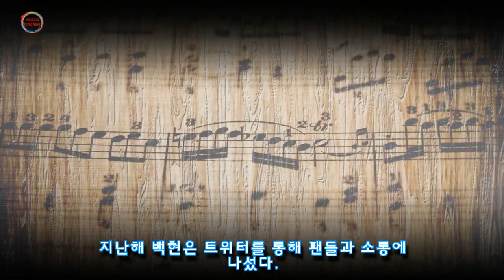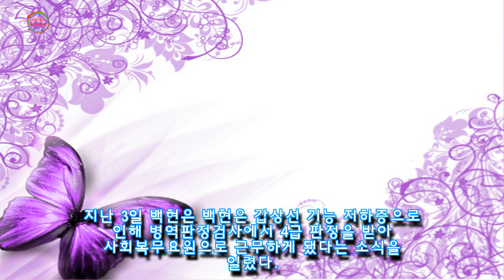약 먹는다 말에 팬들이 걱정하자 영양제라고 안심시켰던 백현